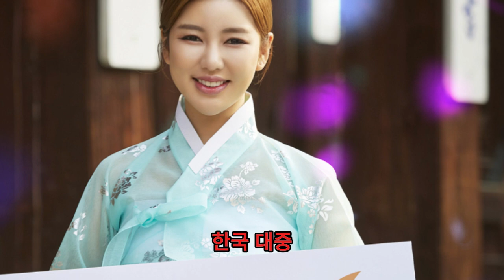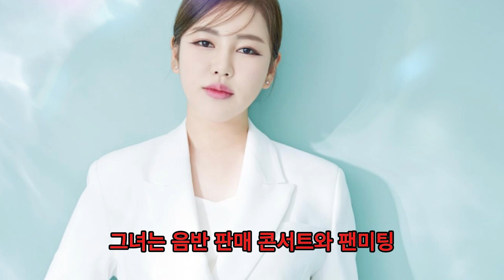송가인, 음악과 광고로 억대 수익의 비밀 공개: 그녀의 성공적인 전략과 숨겨진 수익 비결은 무엇인가?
내 영상을 좋아해주세요!